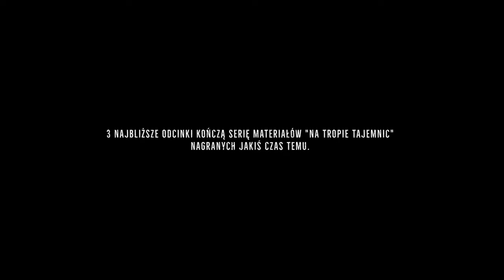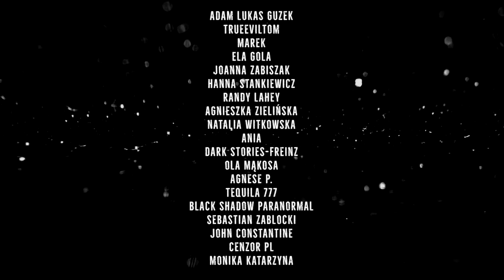OPUSZCZONY OŚRODEK W ŚRODKU LASU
TAJEMNICZY OŚRODEK W ŚRODKU LASU - to kolejny odcinek z serii "Na Tropie Tajemnic" którą rozpoczęliśmy jakiś czas temu. Ten i dwa kolejne odcinki zakończą kolejny rozdział paranormalnej opowieści na naszym kanale. Kolejne projekty główne na przełomie kwietnia i maja.

Elżbieta Gola
Charlotte
Adam Lukasz Guzek
TrueEvilTom
Marek
Agnieszka Zielińska
Ola Mąkosa
Michał Szafraniec
Joanna Zabiszak
John Constantine
Randy Lahey
Dark Stories-Freinz
Hanna Stankiewicz
Justyna Osak
Natalia Witkowska
Sebastian Zablocki
Ania
Black Shadow Paranormal
Agnes P.
Tequila 777
Pavulon
Monika Katarzyna
Cenzor PL

Intro Selection: Sebastiankucharski.com